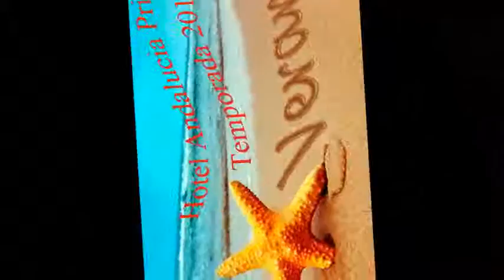Hotel Princess parte1